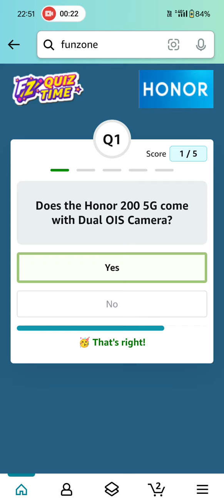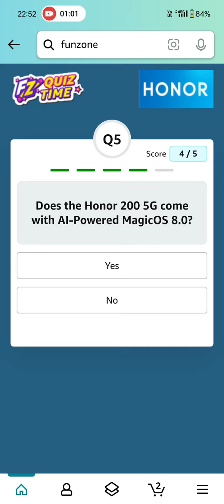Does the Honor 200 5G come with Dual OIS Camera?